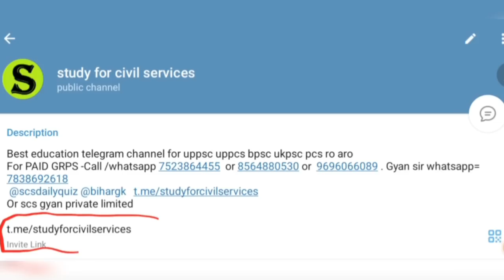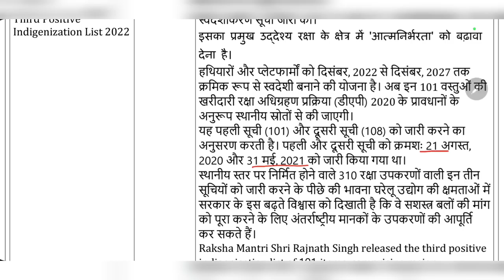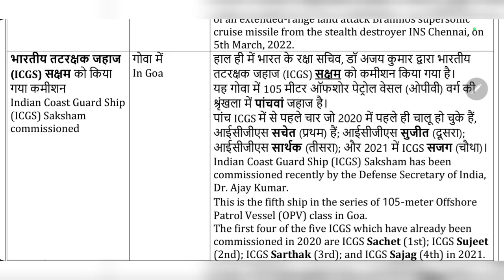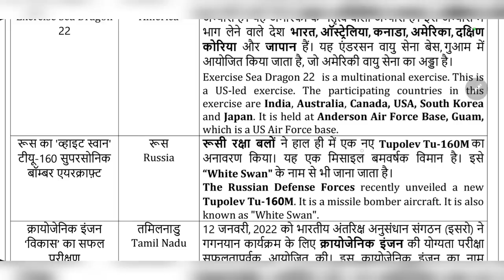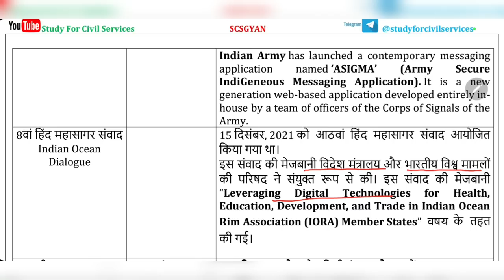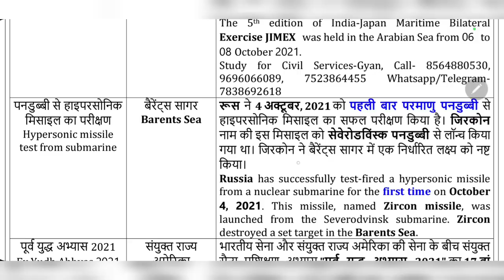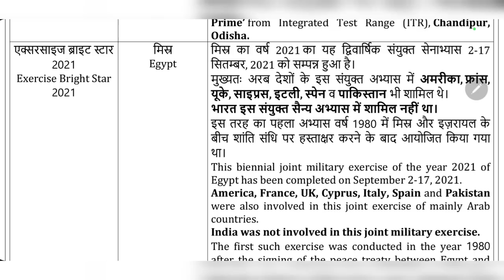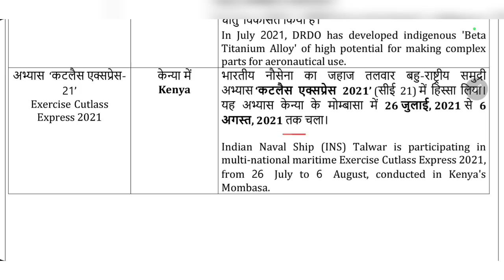uppsc 2022 pre Revision topic wise uppcs current affairs latest defence news 67th bpsc lekhpal hcs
uppsc uppcs up pcs psc pre 2022 me 100% current affairs ke question sahi karne ki koshish karni hai to is series ko jaroor dekhiye . is video series me last 10 months ka most expected high yield current affairs ki topic wise section wise subject wise summary hai jisse exam me jaroor aayega . basically ye aane wale state pcs exams k liye banayi ja rahi hai . also useful for upsc 2022 cse , 67th bpsc pt , hcs Haryana pcs pre , mppsc ,  upsssc lekhpal , uppcs  apo pcsj and other upcoming competitive exams
defence current affairs from July 2021 to April 2022
Syllabus for UPPCS Preliminary Exam
1. Current events of national and international importance
3. History of India and Indian National Movement.
3. India and World geography - Physical, Social, Economic geography of India and the
World.
4. Indian Polity and governance - Constitution, Political System, Panchayati Raj, Public Policy, Rights Issues etc.
5. Economic and Social Development - Sustainable Development, Poverty Inclusion, Demographics, Social Sector Initiatives, etc.
6. General Issues on Environmental ecology, Bio-diversity & Climate Change- that do not
7. General Science
0:00 intro
0:20 defence current affairs 2022 in hindi
0:30 defence current affairs 2022
1:00 latest defence current affairs
1:10 topic wise current affairs study for civil services
1:20 topic wise current affairs 2022
1:30 subject wise current affairs for uppcs uppsc pcs 2022 mppsc 67 bpsc hcs upsc apo pcsj lekhpal upsssc
1:40 uppsc 2022 current affairs
1:50 uppsc current affairs 2022 study for civil services
2:00 uppsc 2022 ke liye current affairs
2:30 current affairs for uppcs pre 2022 uppcs best current affairs best most important current affairs
2:10 uppsc current affairs 2022 uppsc current kitna padhein